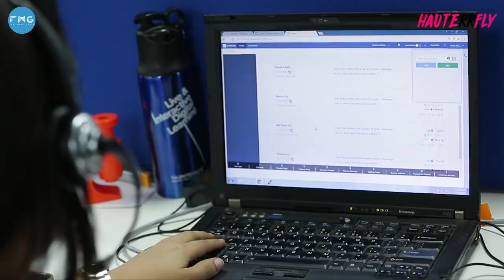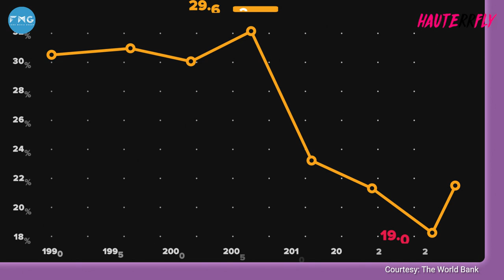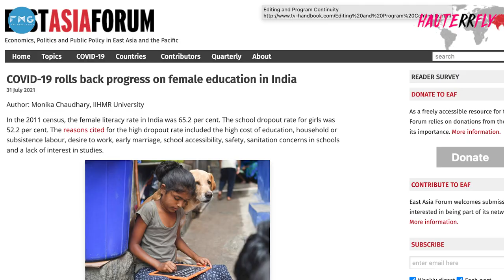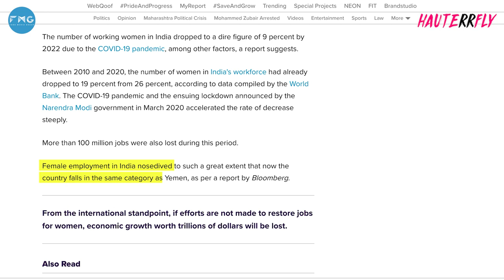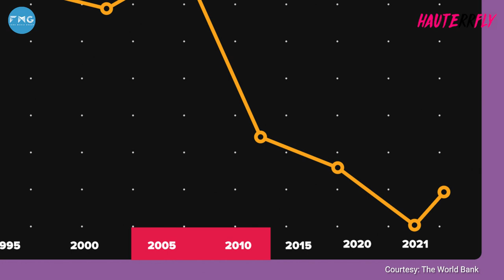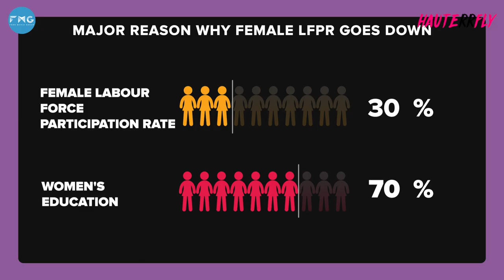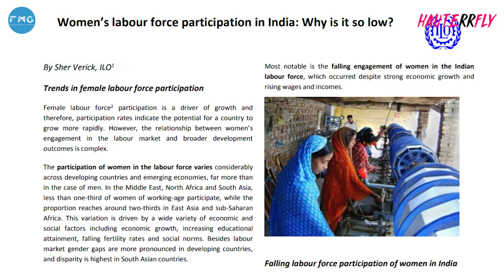Why Are Indian Women Not Working? | Kya Samjhe? Ep.1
90% of women in India are shut out of the workforce. Iska matlab ya toh unhe opportunities hi nahi mil rahi hain ya phir unka mann hi nahi hai. Pehla reason zyada valid lag raha hai and data bhi issi taraf point kar raha hai. Aur Covid-19 ne iss situation ko aur kharab kar diya hai. Iss explainer video mein aapko saare scenarios ke baare mein pata lagega ki kyun Indian women ki hamari workforce mein itni kam participation hai.
Comments mein bataana, kya samjhe?